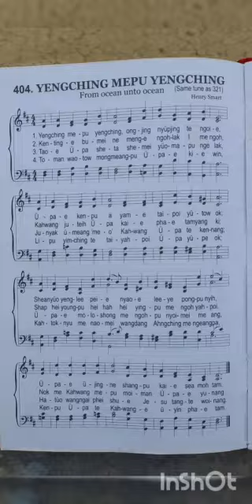kh 404.Bongkhao konyak